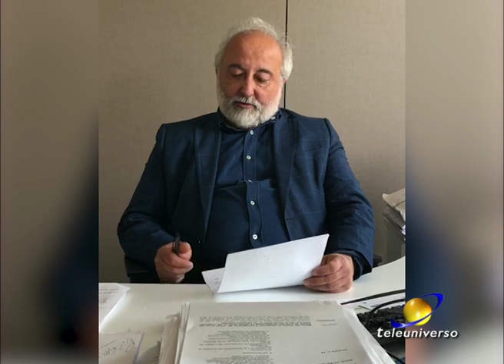CASSINO: Il responsabile del URP Inps del 02-04-202